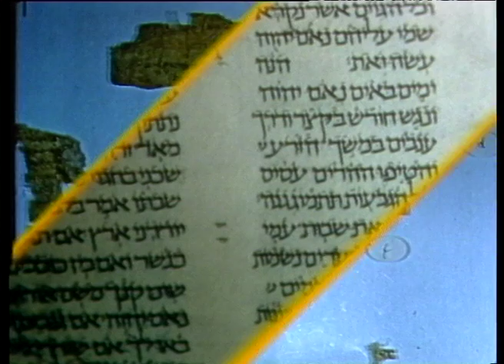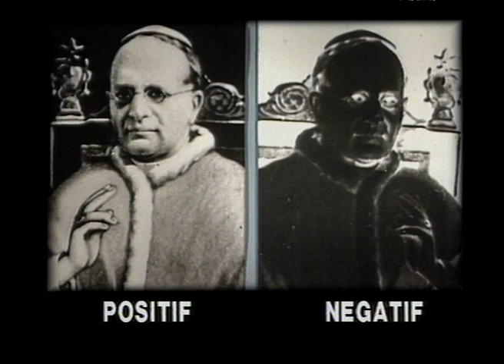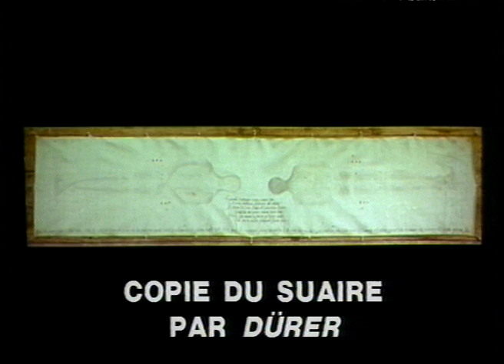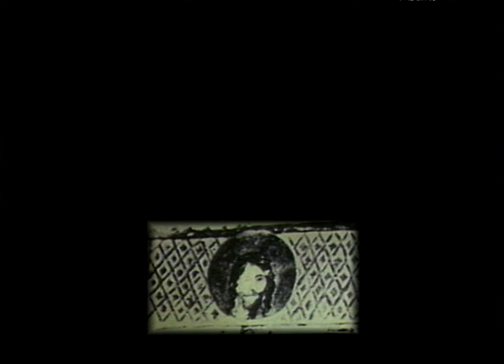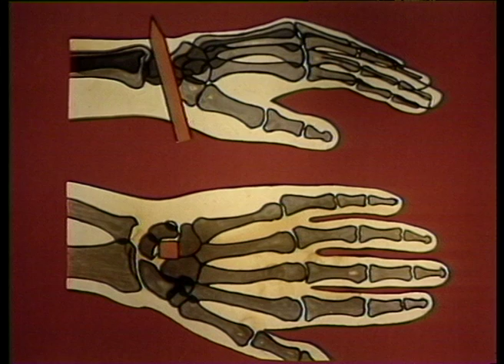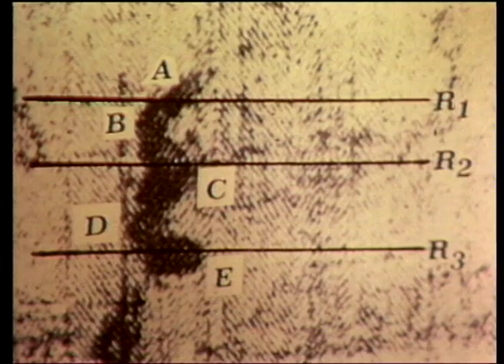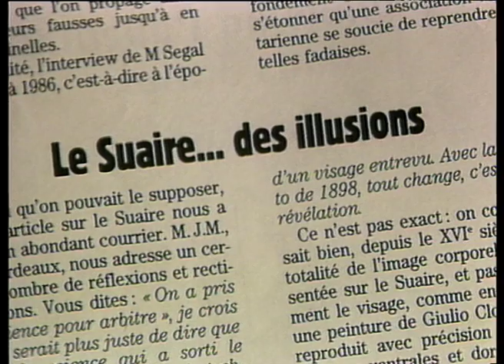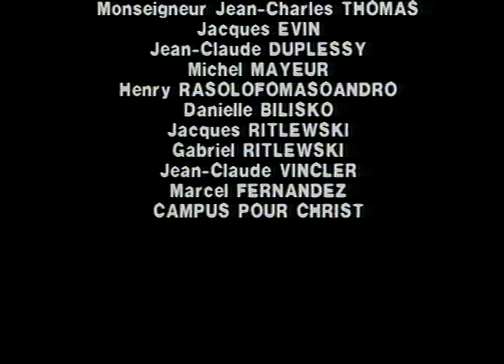Le Suaire de Turin : Vrai miracle ou faux prodige ?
Controverses autour du tissu considéré par beaucoup comme le linceul dans lequel le Christ aurait été enseveli après sa crucifixion. Escroquerie d’un artiste talentueux ou impression réelle du visage du Christ ?

Quand la science s’en mêle elle amène aussi quelques jolis éclaircissements sur différents aspects culturels et biologiques du temps de Jésus.

:: Retrouvez des milliers d’émissions chrétiennes en français, gratuitement sur DieuTV.com
   La première télévision chrétienne francophone !